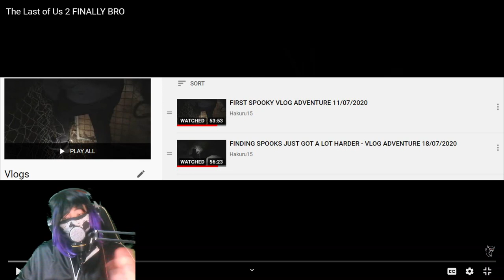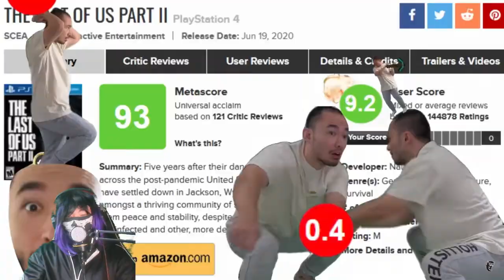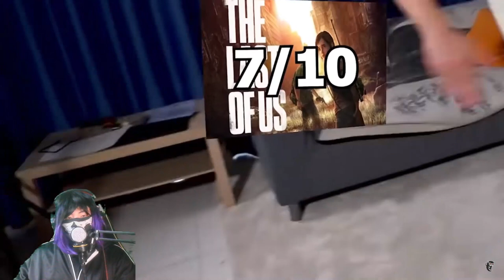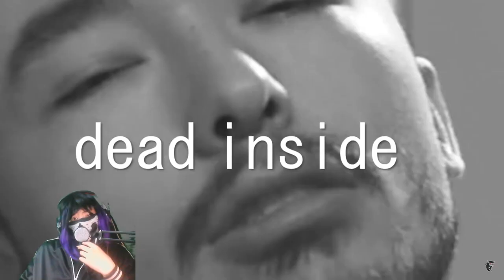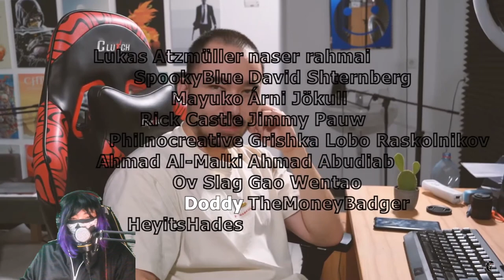THE EDITING IS INSANE!!! - Reacting to Ranton | The Last of Us 2 FINALLY BRO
dear lord Ranton that's nasty

Tags

––– ♪♫ Artists' Links ♫♪ –––